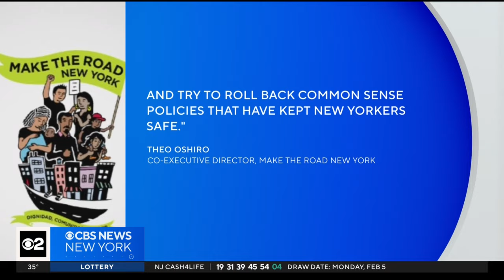Only suspect held on bail in NYPD Times Square attack to appear in court on Tuesday.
Manhattan District Attorney Alvin Bragg is expected to present more evidence on other suspects to a grand jury. CBS New York's Lisa Rozner reports.